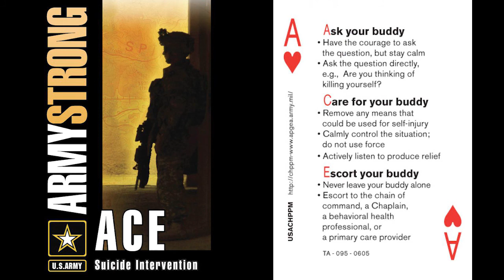ThunderClap - Suicide Prevention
Suicide Prevention - 7th Signal Command (Theater)